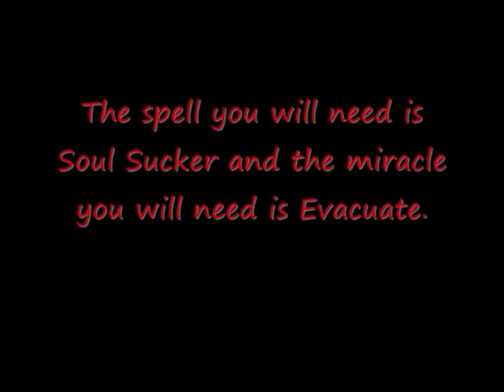Demon's Souls | Soul Farming Method on 4-3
This is a quick tutorial on one of the best and fastest ways to soul farm in demon's souls.